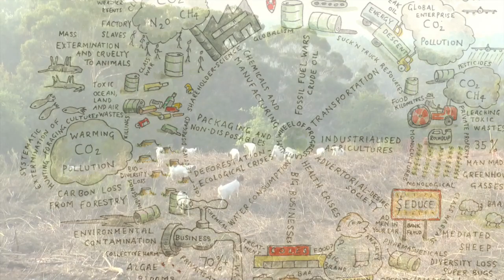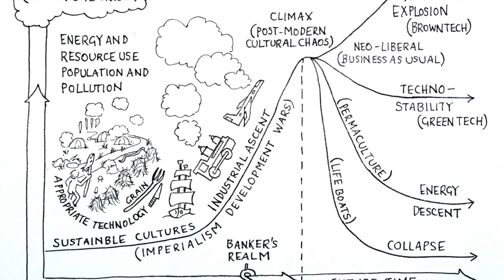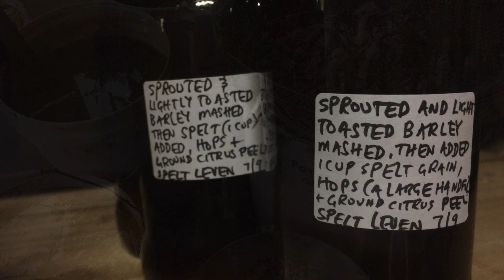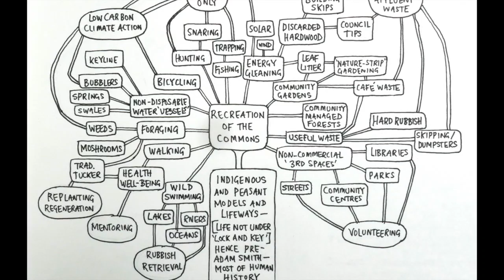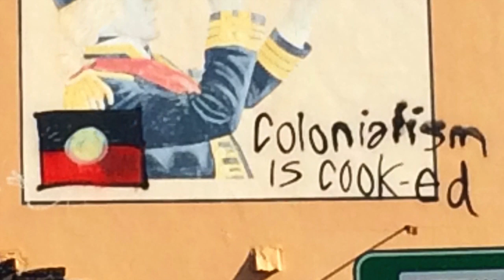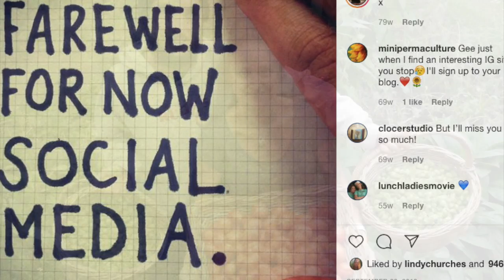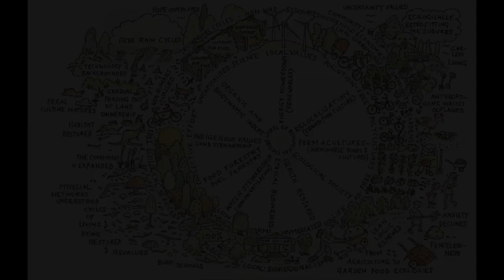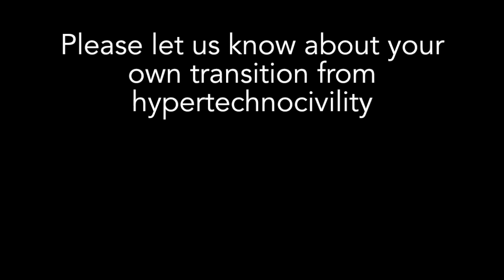Replacing growth with belonging economies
Lived, written and spoken by Patrick Jones and Meg Ulman.

Video editing and seven drawings by Patrick Jones (the second, third and fourth are in collaboration with David Holmgren).

Photographs and footage by Artist as Family, Jordan Osmond, Nina Sahraoui, David Holmgren, Michelle Dunn, Thomas Dorleans, Michal Krawczyk, Giulia Lepori, Nicholas Walton-Healey, Ponch Hawkes, Gab Connole, David Jablonka, Zac Imhoof, Anthony Petrucci, Jason Workman, Mara Ripani and Ian Robertson.

Sound by Patrick Jones and Meg Ulman (assisted by Jordan Osmond).

Sound track: 'A place of simple feeding' – a poem-recipe by Patrick Jones, arranged and performed by Anthony Petrucci.